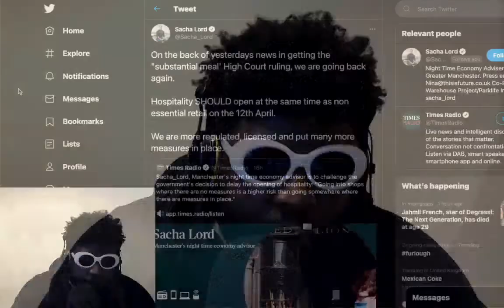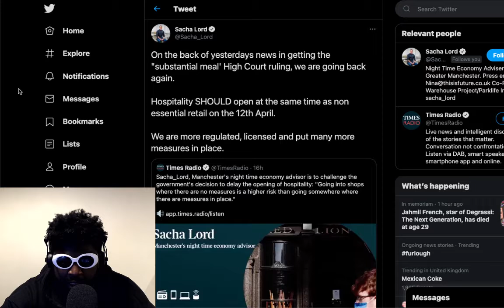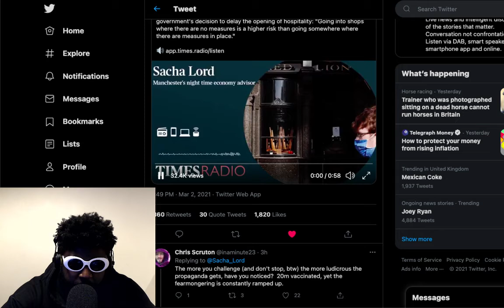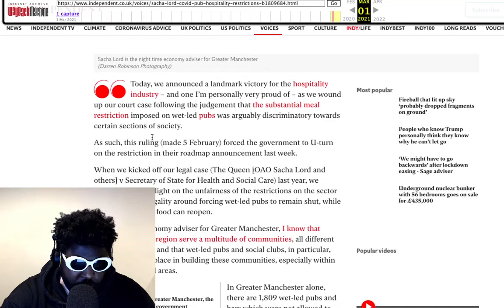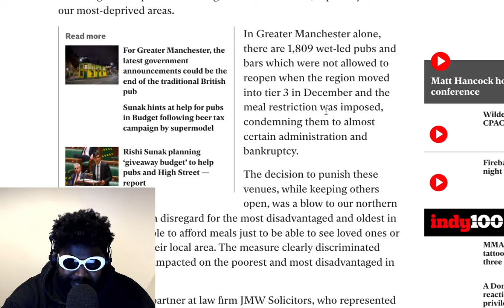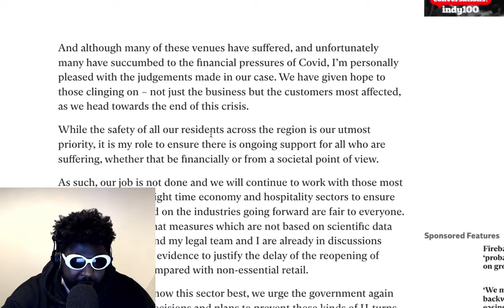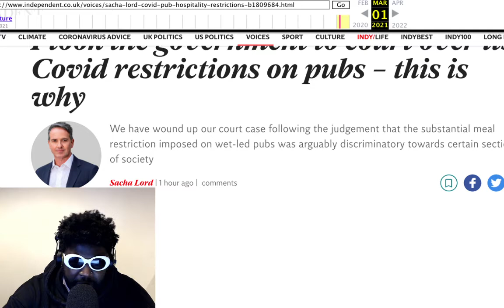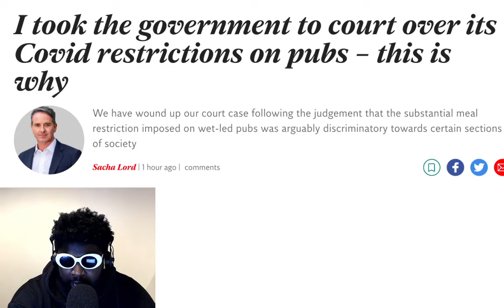Sacha Lord deserves a Knighthood